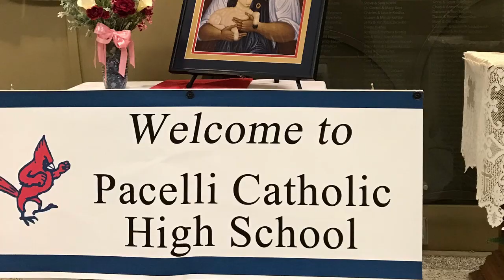Cena StevensPoint 2018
October 26, 2018 Fundraiser Dinner at Pacelli Highschool